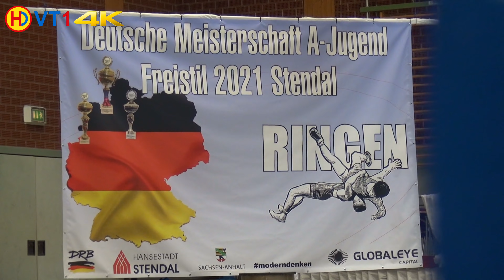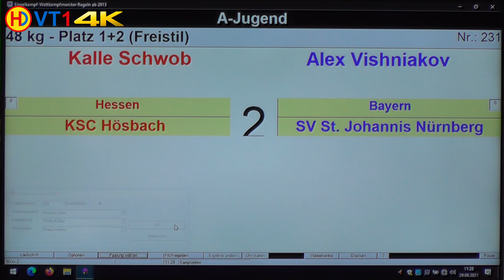🤼 | Wrestling | German Championships 2021 Cadets (Freestyle) - 48kg Gold | SCHWOB vs. VISHNIAKOV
Ringen | Deutsche Meisterschaft Kadetten 2021 (Freistil) - 48kg [106lbs]
GOLD / A4 - B2 / Kampf-Nr. 231
Kalle Schwob (HES) vs. Alex Vishniakov (BAY)
1:3 (PS) / TP 2:4 / time 04:00
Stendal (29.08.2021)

Kapitel

00:00 Einmarsch & Shake Hands
02:38 Runde 1
05:52 Runde 2
09:11 Siegerehrung